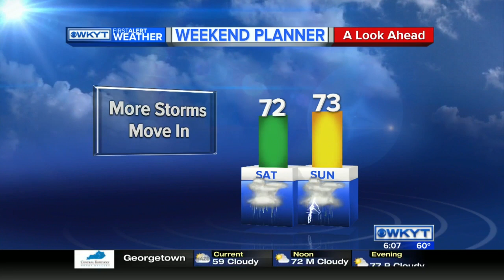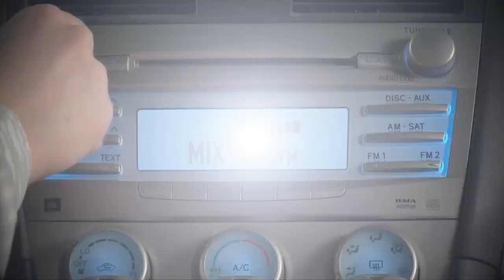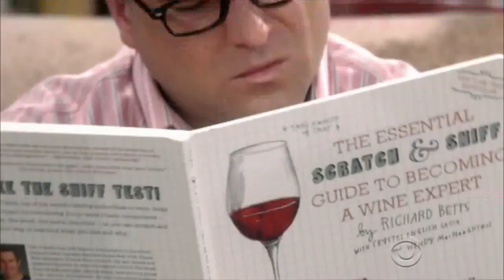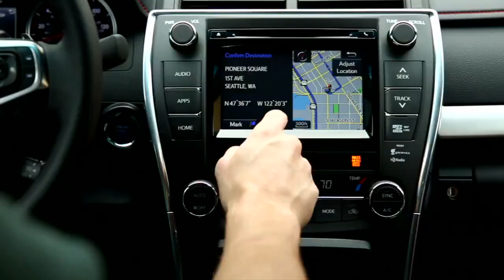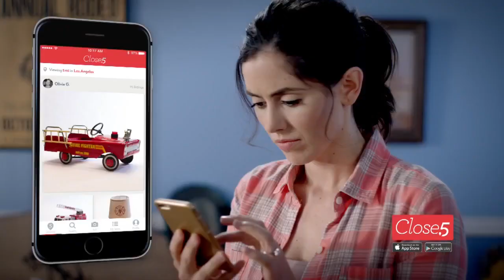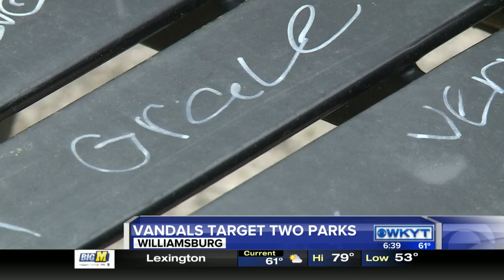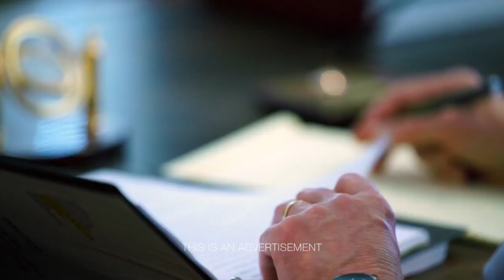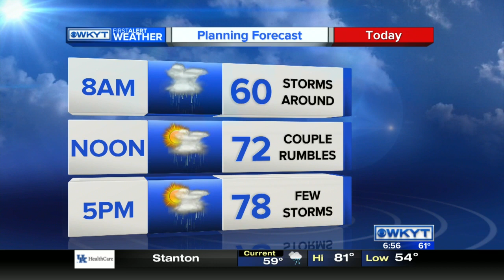WKYT This Morning at 6:00 AM 4-28-16